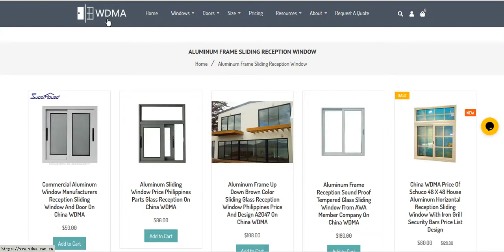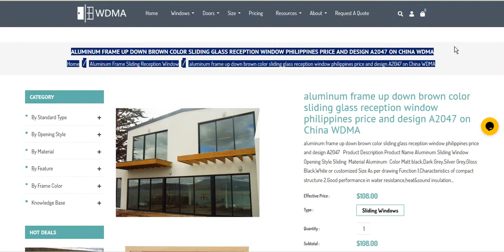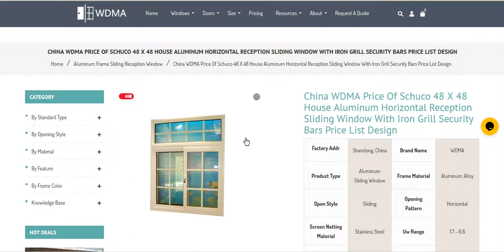China WDMA Aluminum Frame Sliding Reception Window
Aluminum frame reception sound proof tempered glass sliding window from AWA member company on China WDMA
aluminum frame up down brown color sliding glass reception window philippines price and design A2047 on China WDMA
Aluminum sliding window price philippines parts glass reception on China WDMA
commercial aluminum window manufacturers reception sliding window and door on China WDMA
China WDMA Price Of Schuco 48 X 48 House Aluminum Horizontal Reception Sliding Window With Iron Grill Security Bars Price List Design